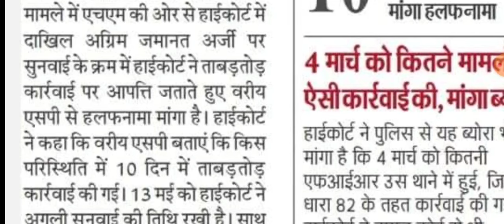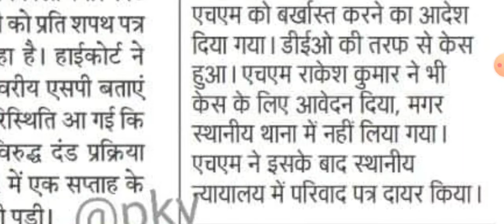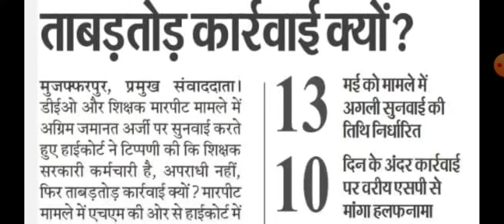शिक्षकों से हुई मारपीट को लेके हाईकोर्ट में सुनवाई। Bihar Government